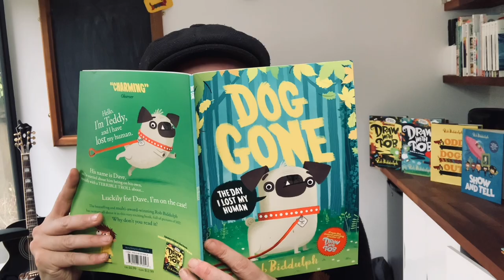Dog Gone teaser...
Here's a sneak peek inside my tenth picture book, Dog Gone, which is OUT NOW in paperback and available from wherever you get your books. Clink the one of the links below to order and do let me know what you think of it...